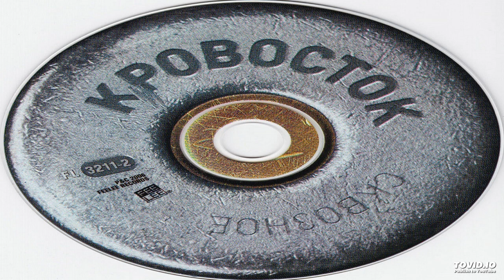Кровосток - Хочешь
Альбом Кровосток - Сквозное (2006)